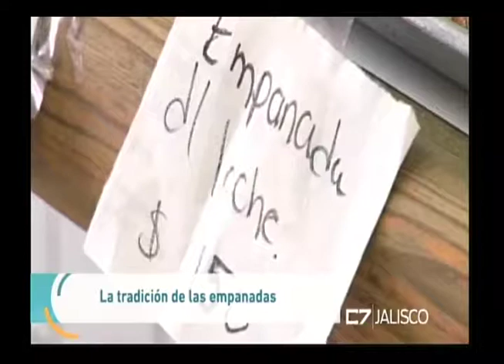Entrevista, Carlos Villalobos, Panadero, 07 de Abril de 2017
La tradición de las empanadas